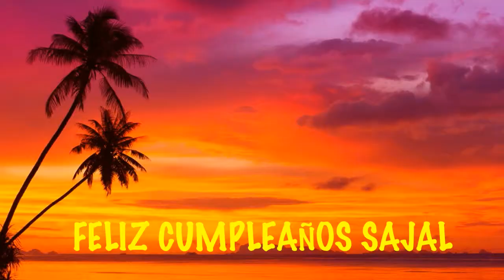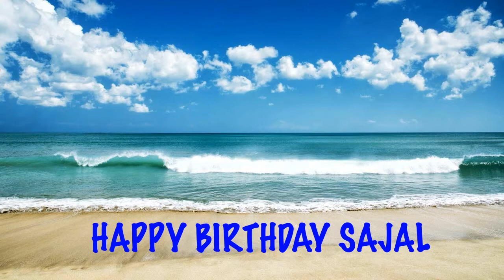Sajal Beaches Playas - Happy Birthday